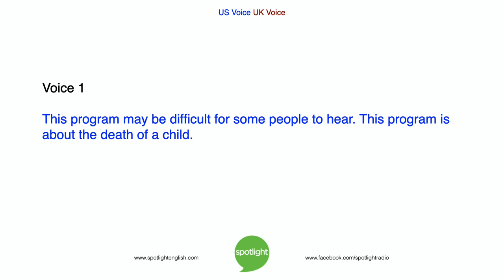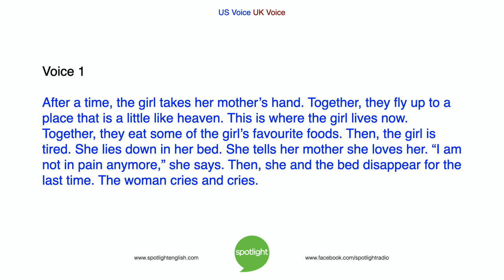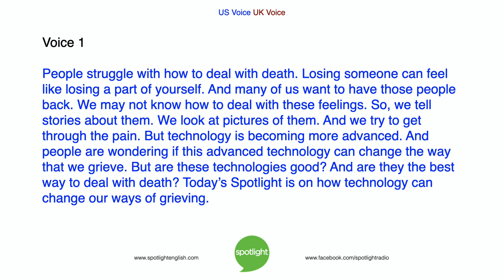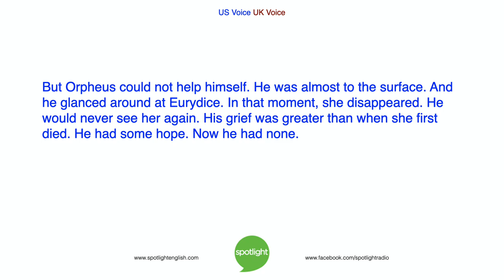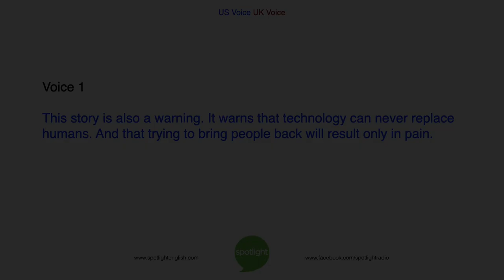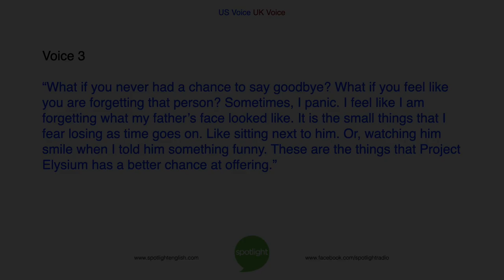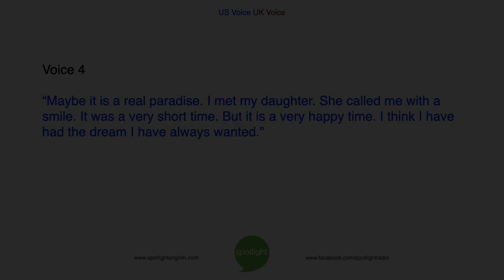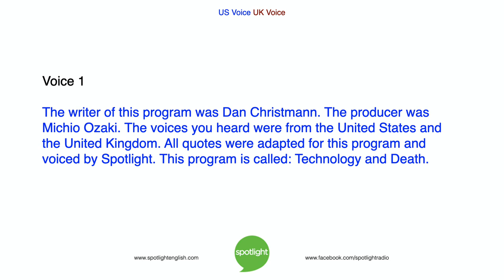Technology and Death | practice English with Spotlight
How do you grieve a loved one?  Megan Nollet and Bruce Gulland share of a new, innovative way to grieve someone you have lost to death.